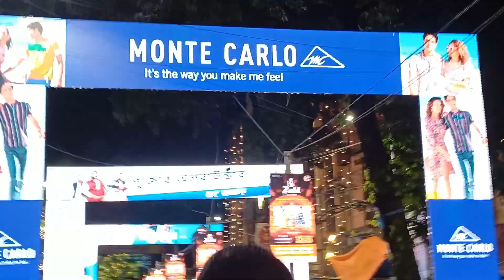পুজো পরিক্রমা part1//দেশপ্রিয়র্পাক, সিংহী র্পাক, একডালিয়া, ত্রিধারা।।